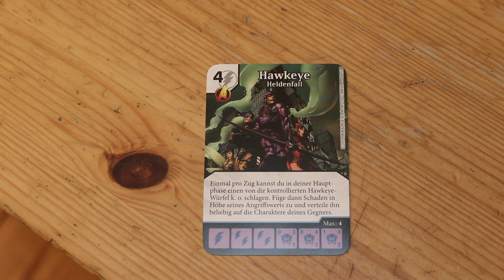Brettspiel Adventskalender 2015 - Tür 19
Wir öffnen jeden Tag ein Türchen des Brettspiel-Adventskalenders. Jeden Morgen ein neues Video.

▶Die Regeln für die Promos gibt es auf der Homepage von Frosted Games